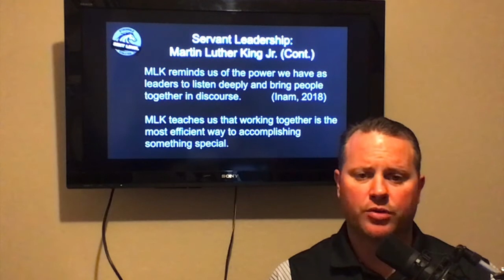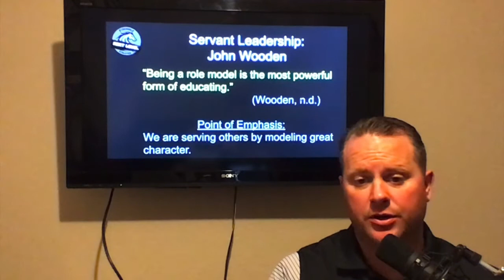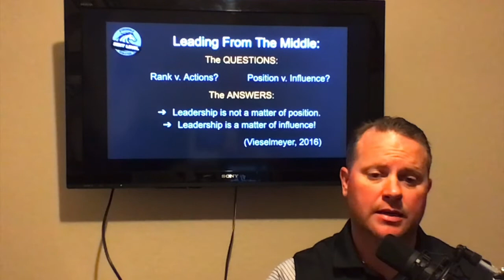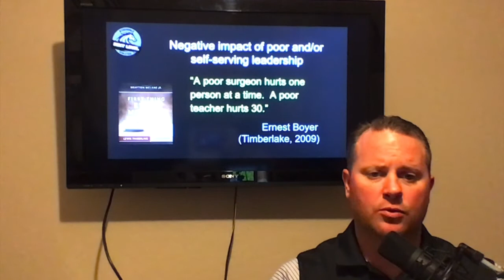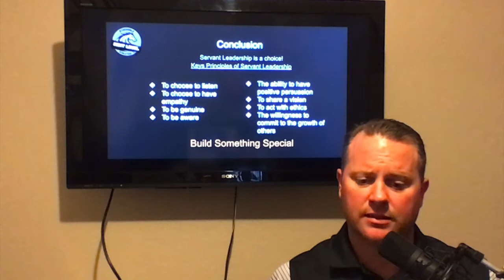Servant Leadership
Presentation on Servant Leadership by Justin Roberts
MCAA 530 - Ethics and Sport
Concordia University, Irvine